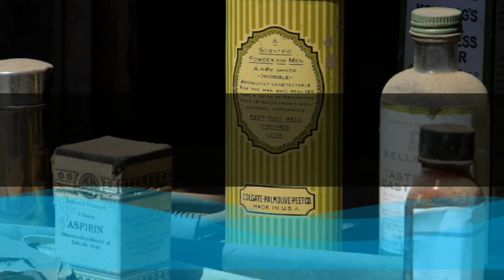obras arte digital volumen 62 para aulaagroforestal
Video de obras arte digital volumen 62 para aulaagroforestal...Este video esta hecho para escuela de formación donde encontrarás cursos gratis y temarios de profesorado secundaria y fp como el temario de operaciones y equipos de producción agraria o el temario de procesos de producción agraria. Los cursos de nuestra escuela de formación se basan en el elearning, hay algunos cursos gratuitos online y a distancia, pero también tenemos temarios de administrativos del estado, aena, ayuntamientos, bibliotecas, bomberos, policía nacional y local y guardia civil